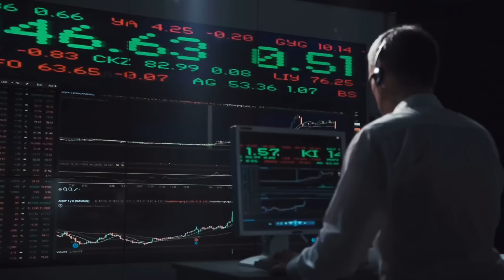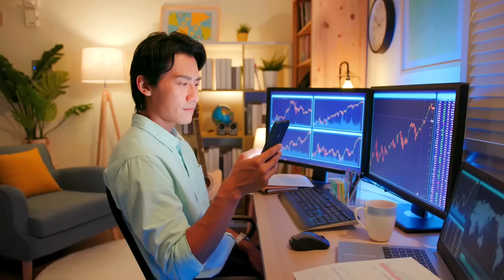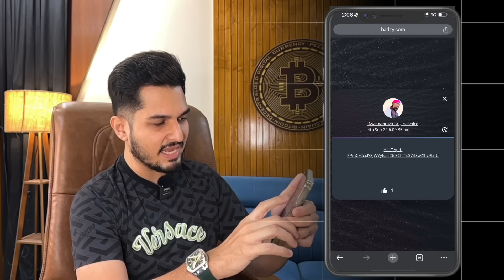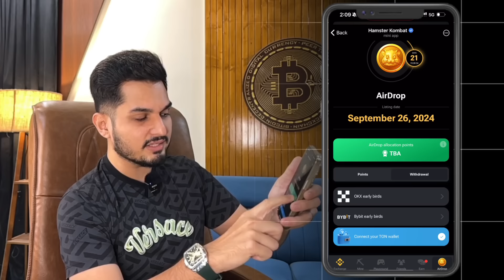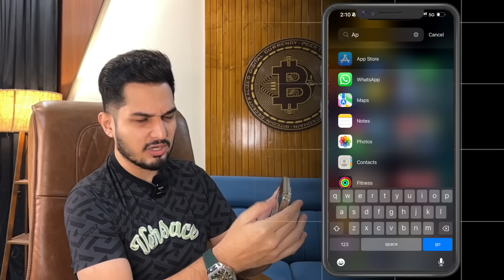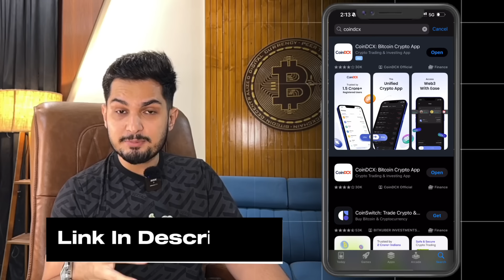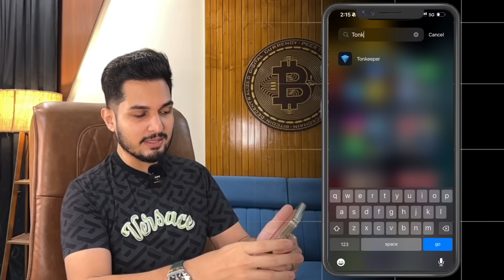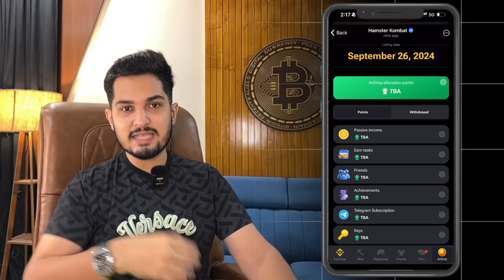Hamster Kombat Withdrawal Solution | Hamster Kombat Withdrawal Kaise Kare | Binance Sell Coins